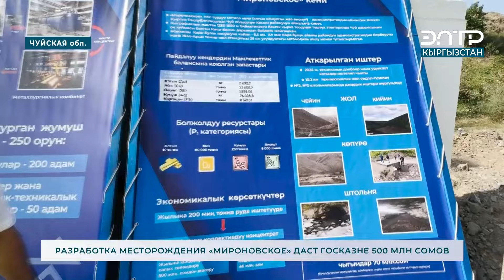РАЗРАБОТКА МЕСТОРОЖДЕНИЯ «МИРОНОВСКОЕ» ДАСТ ГОСКАЗНЕ 500 МЛН СОМОВ